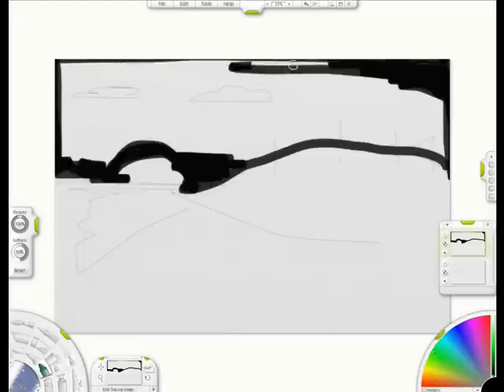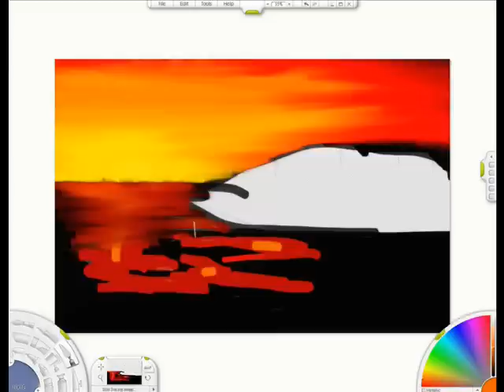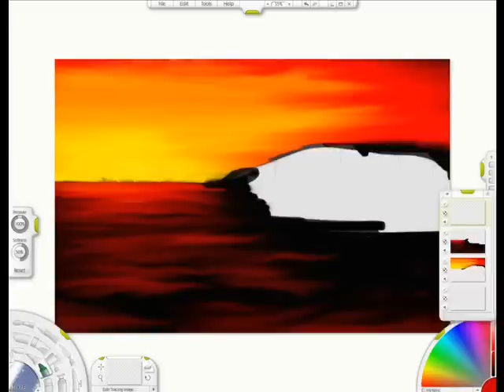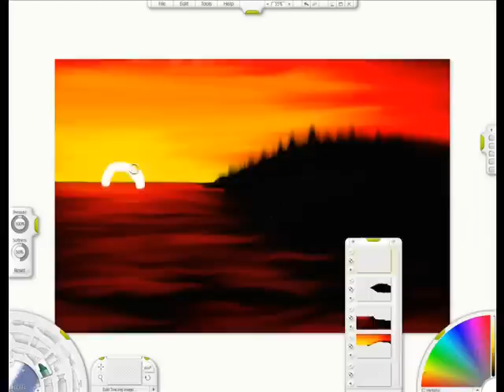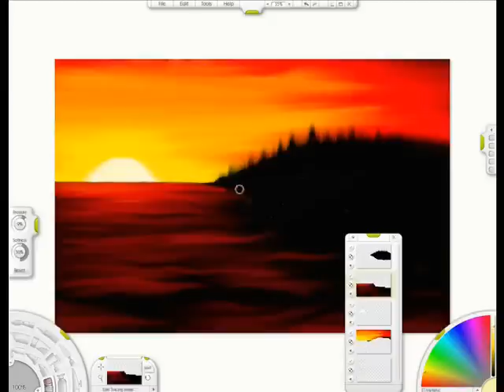Art Rage 2: Nice And Easy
Sunset
Took about 1 hour.

Dedicated to my friend, Valpuri